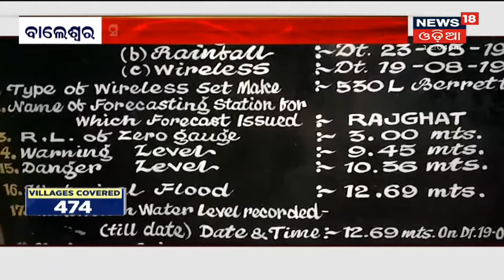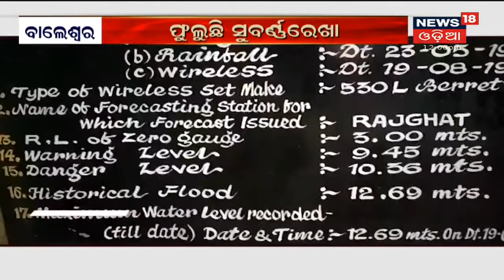Afternoon News I ଦେଖନ୍ତୁ ମଧ୍ୟାହ୍ନ ସମୟର ଖବର I ୦୨.୦୮.୨୦୨୧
Balasore: Rajghatରେ ଉପର ମୁଣ୍ଡରେ ବର୍ଷା ଯୋଗୁ ନଦୀର ବିପଦ ସଂକେତ 10.36 ମିଟର I ବିପଦ ସଂକେତ ଟପିଲା ସୁବର୍ଣ୍ଣରେଖା I Baliapala ଓ Bhogarai ବ୍ଲକର ତଳିଆ ଅଞ୍ଚଳ ପାଇଁ ବଢୁଛି ବିପଦ I 2nd Aug 2021